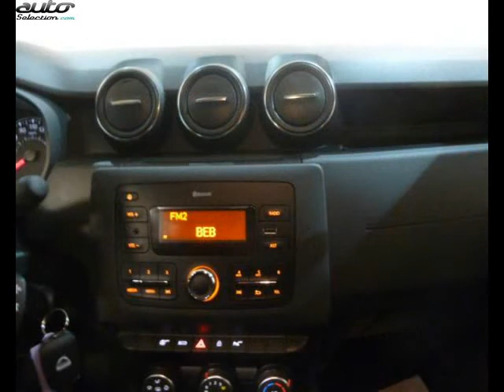Dacia duster occasion visible à Vire présentée par Renault vire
Cette Dacia duster occasion disponible à Vire dans le 14 est mise en vente par Renault vire - 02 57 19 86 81 - tous les détails sont